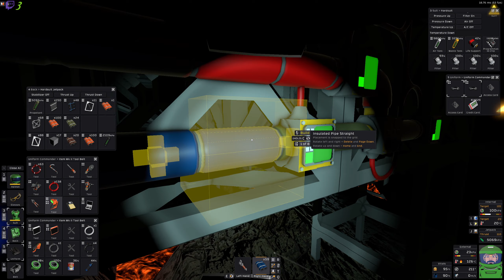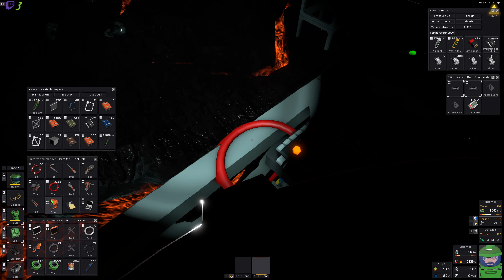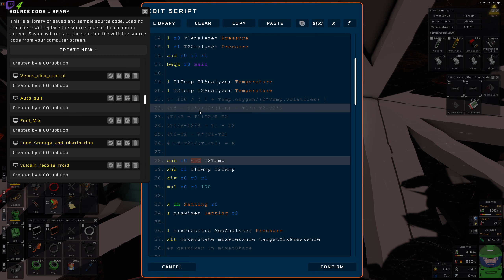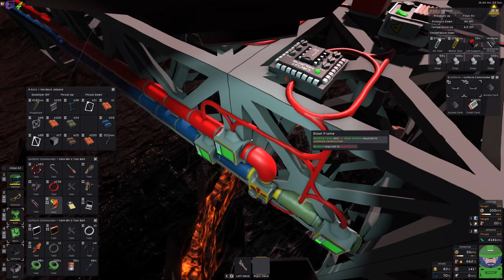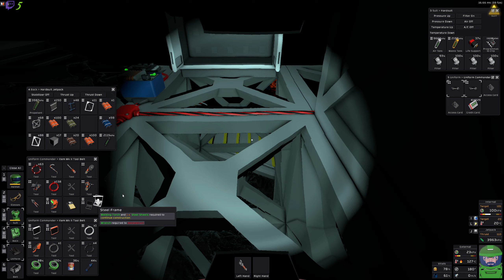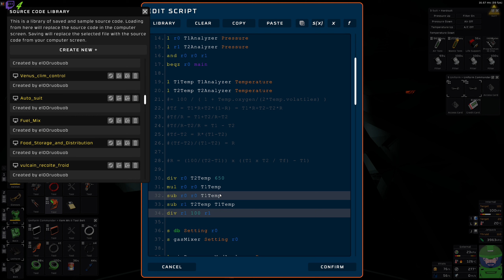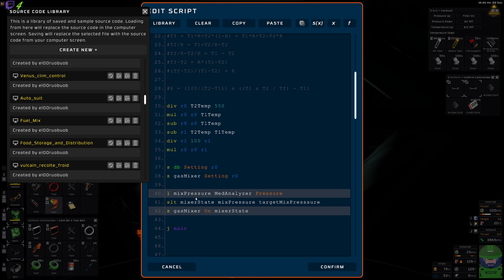La bonne formule de mélange | Let's Play Stationeers [FR] S05E058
stationeers gameplayfr letsplayfr La bonne formule de mélange | Let's Play Stationeers [FR] S05E058, une partie de jeux tranquille en live stream.